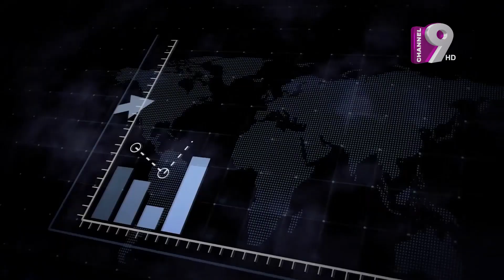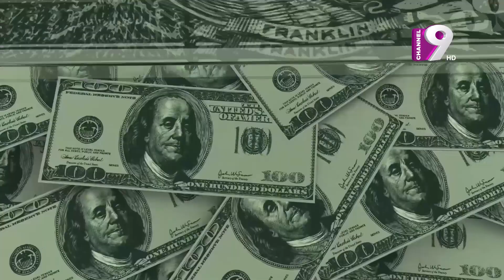Business World | এই মুহূর্তের চ্যালেঞ্জ | Prof. Dr. Harun-Ur-Rashid |Pranab Saha Opu |Channel 9 News